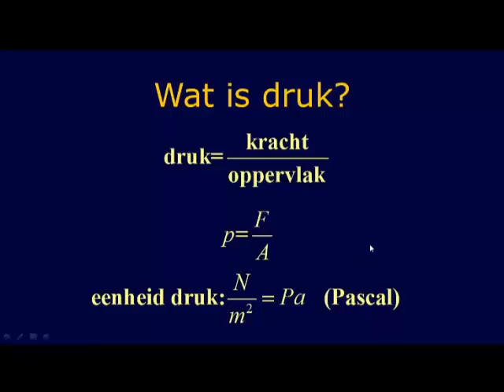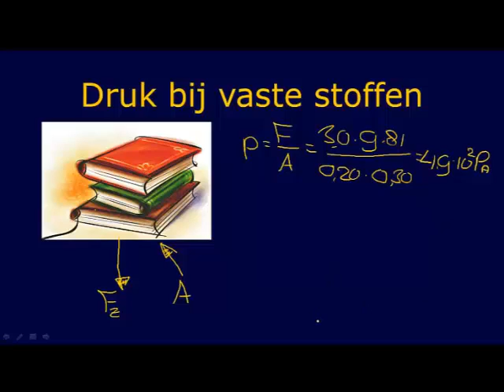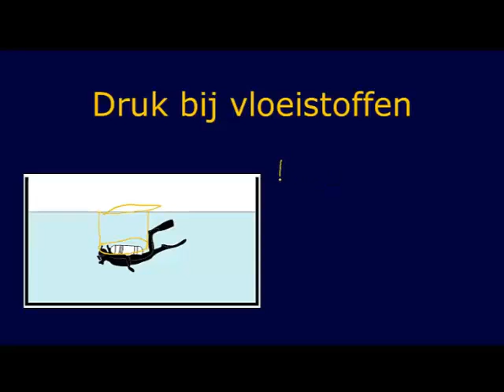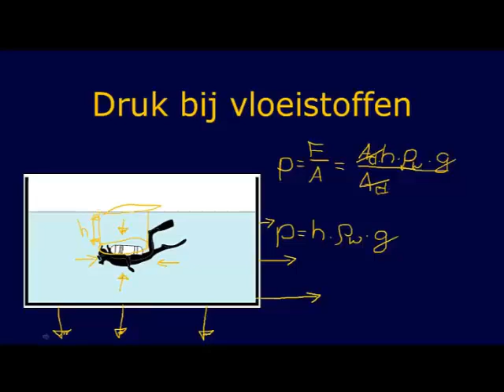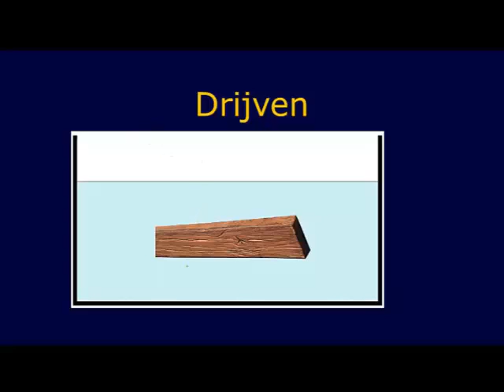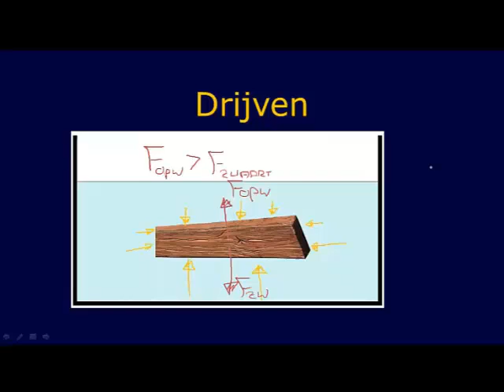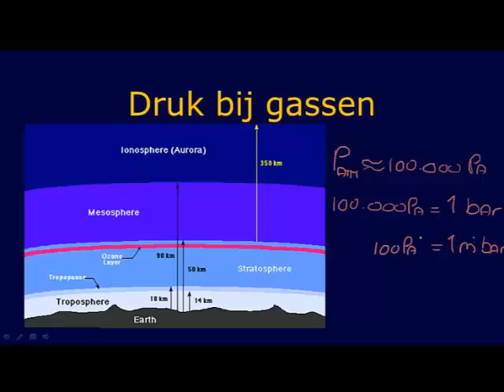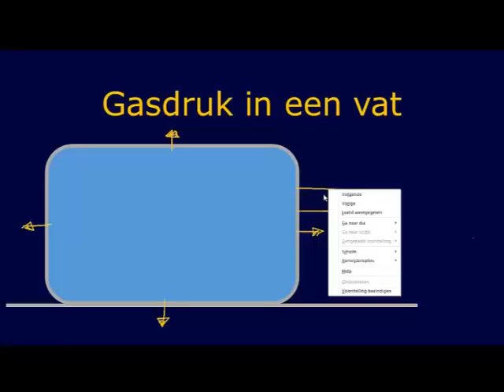druk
VWO6 Druk